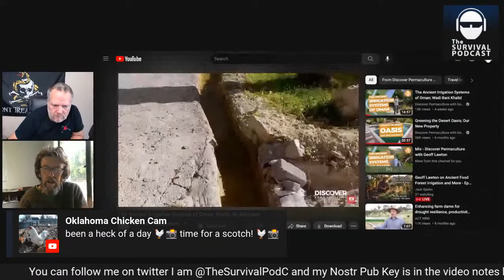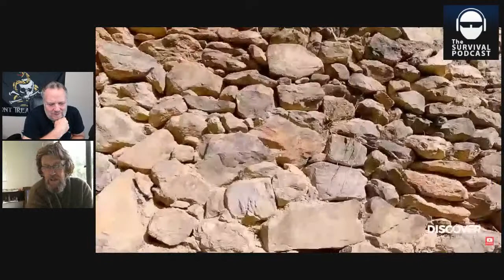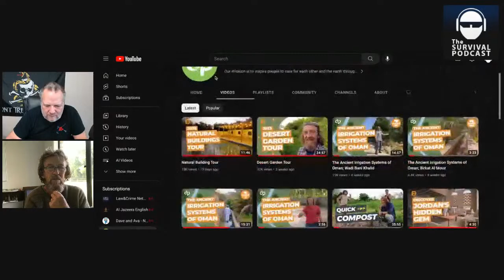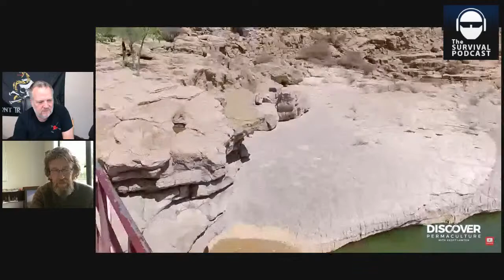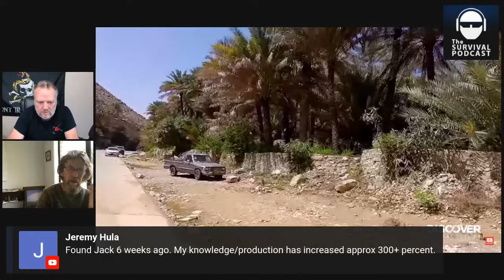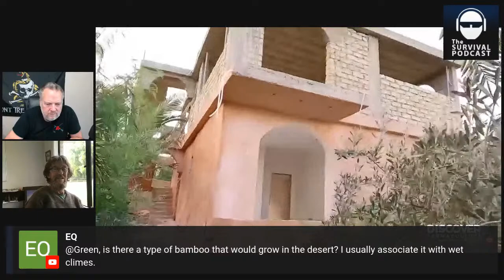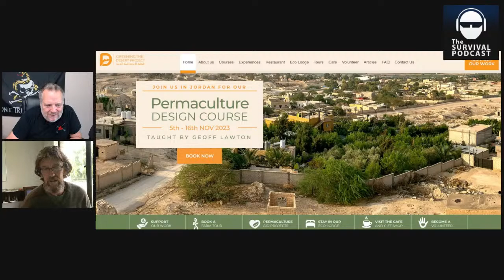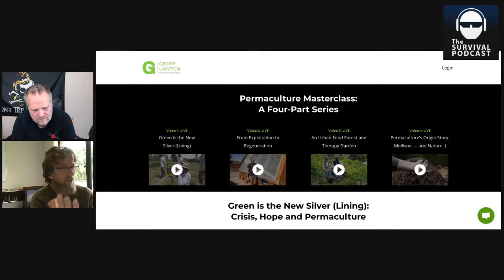Geoff Lawton on Ancient Food Forest Irrigation and More - Epi-3309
All links, resources, source material and the audio of this podcast can be found about one hour after the live version of this video is over.

Geoff Lawton is freshly off an awesome tour of Jordan and the middle east.  He visited his own "Greening the Desert Project" and some amazing ancient 1000+ year old food forests with extremely complex irrigation systems that never run dry, in locations with less than 5 inches of rain fall a year.  Join us to discuss all of this an more.

My Nostr Pub Key - npub15879mltlln6k8jy32k6xvagmtqx3zhsndchcey8gjyectwldk88sq5kv0n

Check out the Great BOGO Deal for Paul Wheaton's Permaculture Tech Jamboree

Get the Fold Card or you Hate Money (get 5,000 free sats when you sign up)